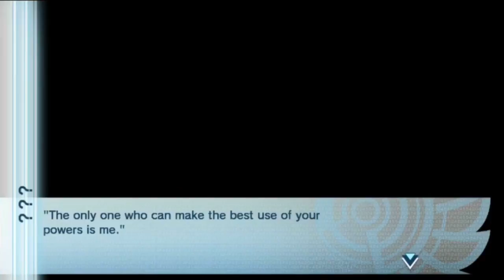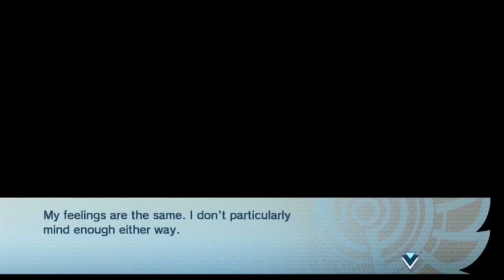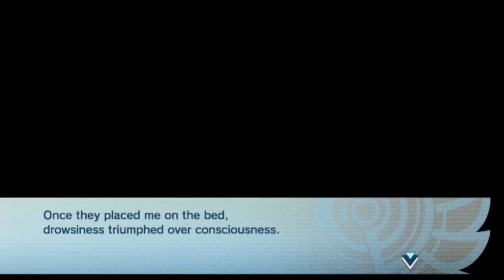Norn9 - Let's Play Nanami/Heishi part 2-full English narration-PS Vita